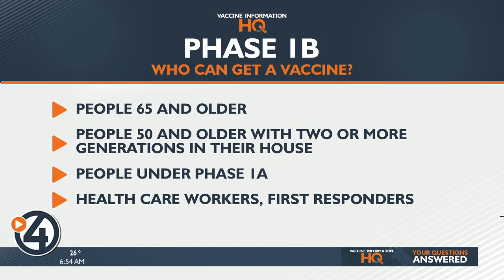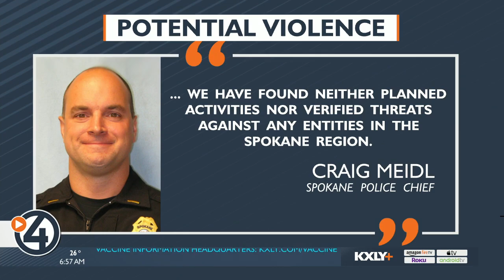Morning Sprint for January 19